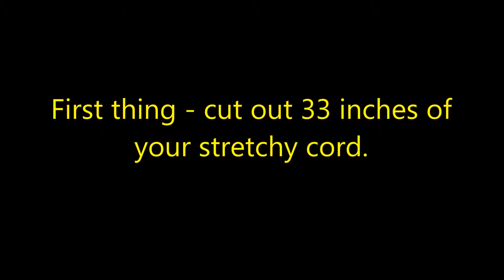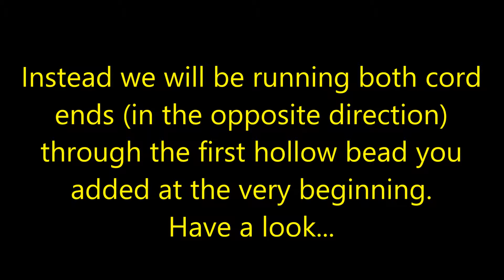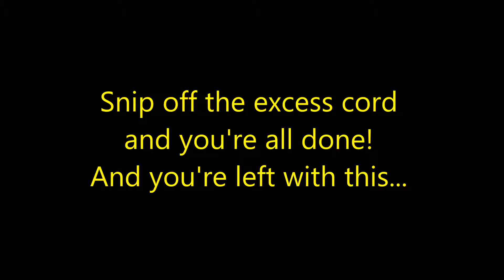DIY Easy and Cute Hollow Tube Bead Stretch Bracelet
The stretchy cord and seed beads can be bought at any craft store.